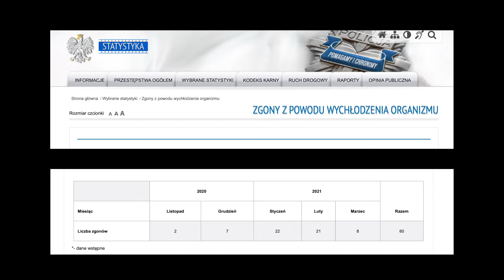Pomagać trzeba - Zimowy Ratownik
Jak co roku, ruszamy z akcją Zimowy Ratownik. Nasze działania skupiają się na penetrowaniu miejsc przebywania osób bezdomnych. Bezdomnych z przymusu czy też z wyboru. Patrole wykonujemy zarówno ze Strażą Miejską w Białymstoku, jak i samodzielnie.
Przypominamy, że nasze stowarzyszenie działa non-profit. Oznacza to, że nasi wolontariusze nie pobierają wynagrodzenia za wykonaną pracę. Utrzymujemy się z zabezpieczeń czy ze szkoleń. Zarobione fundusze przeznaczane są na zakup materiałów opatrunkowych, paliwa czy na utrzymanie naszego lokalu i pojazdów.
Dlatego też zwracamy się do Was z apelem o wsparcie naszej grupy. Możecie to uczynić poprzez portal siepomaga:
albo bezpośrednio na nasze konto (tytuł przelewu: "darowizna na cele statutowe")
Stowarzyszenie Ratowniczo-Poszukiwawcze „MEDIVAL”
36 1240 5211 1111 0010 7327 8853

DZIĘKUJEMY!